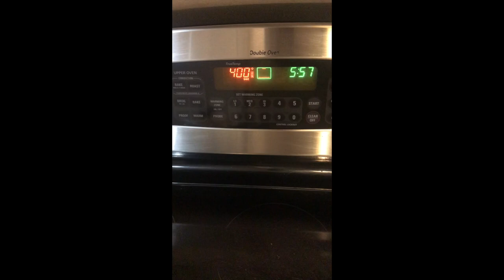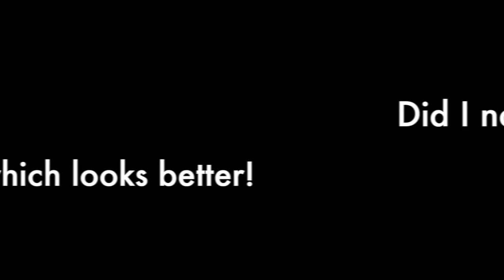How to Make Baked Ziti From Olive Garden|Italian Food|Mukbang|ASMR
I still haven't decided what I want to do for my 1000 subscriber goal being reached! But I did decide on what to cook! Check out the full video to see what I made!